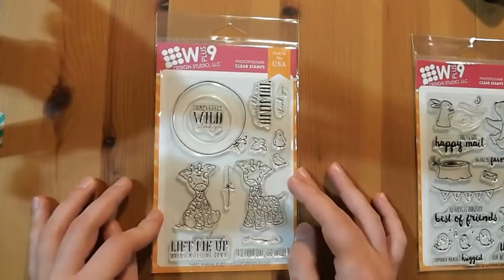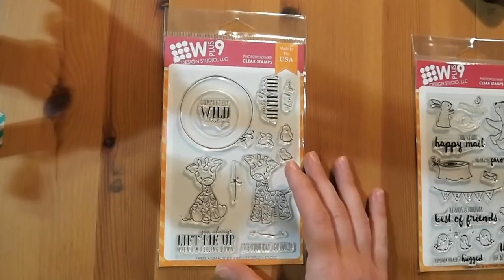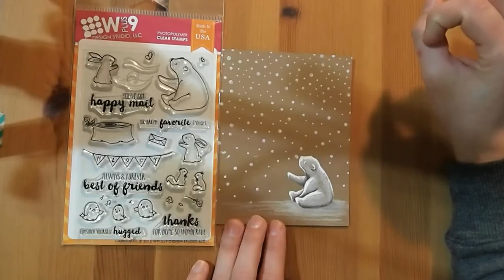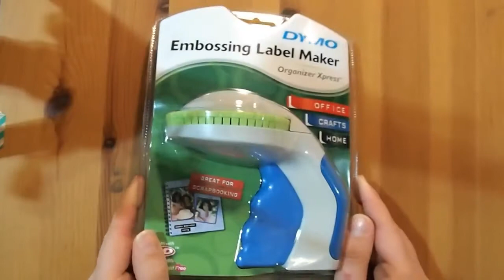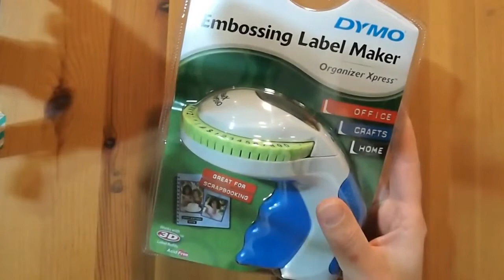Haul July 2015 Part 2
A mini haul from Hallmark Scrapbooking.com including Lawn Fawn & WPlus9 stamp sets from their June releases and a few other bits & pieces.